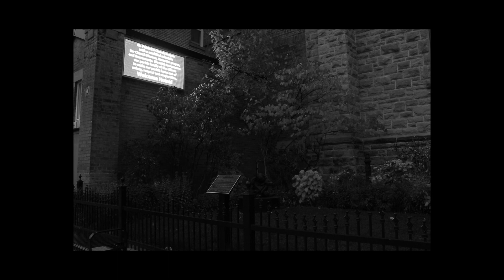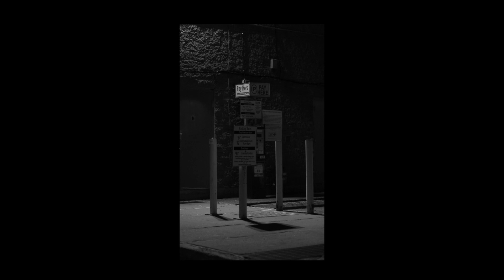Trying NegativeFeedback's "moving photos"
Today Is an experimental journey, I try George from Negative Feedback's technique of shooting "moving pictures".

Modular Synth Ambient drone

Proudly Made In
Toronto Ontario